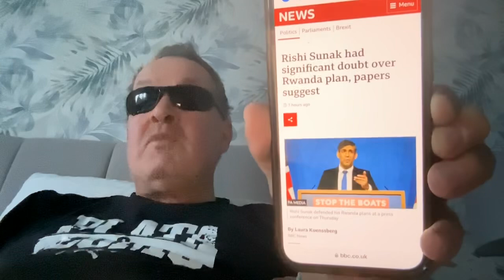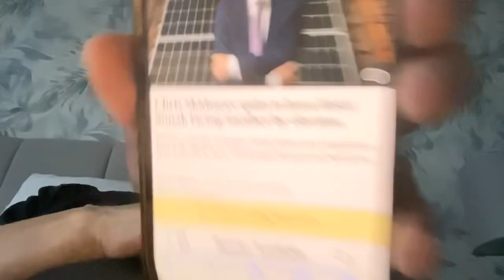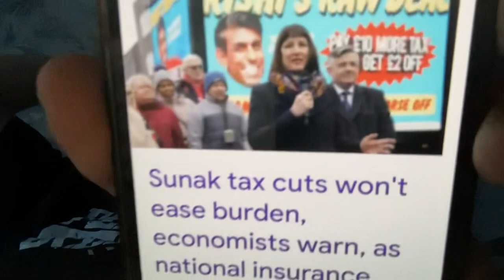Can Rishi Sunak hang on till autumn 2024 for a General Election?